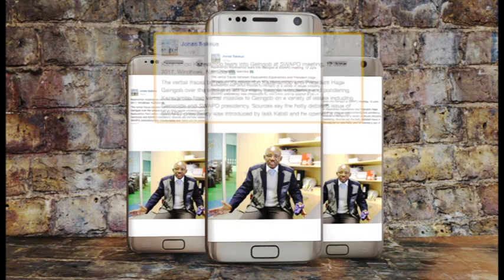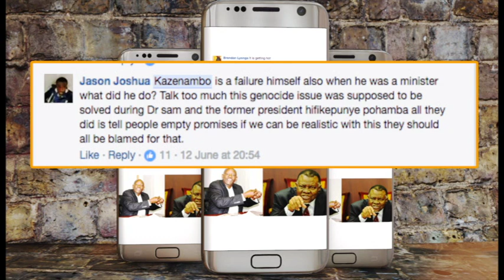It's A Wrap: Kazenambo Rips into President Geingob